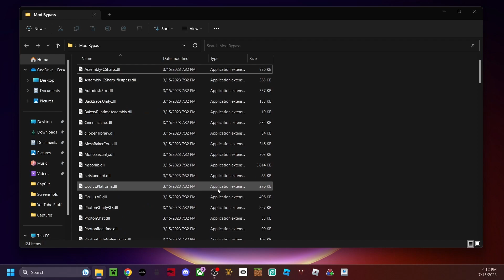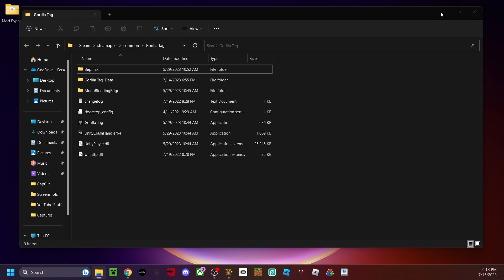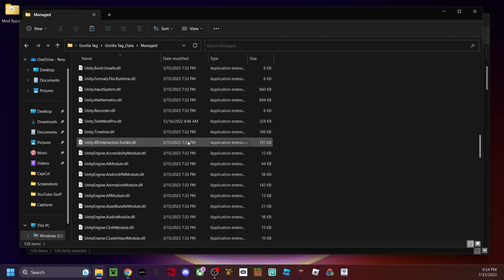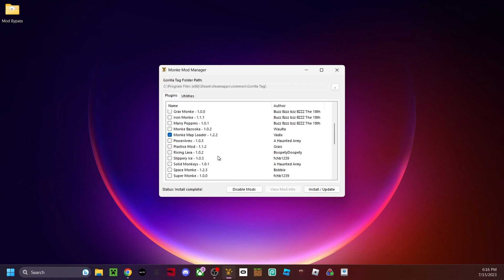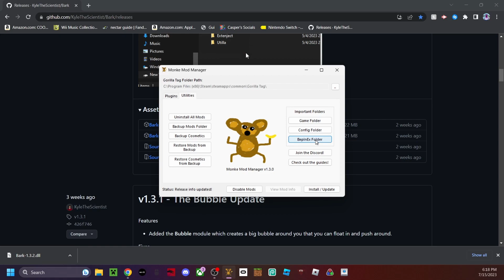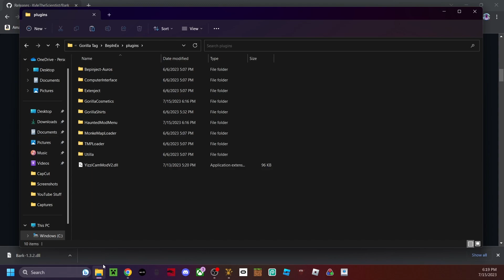How To Get MODS In Gorilla Tag VR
Today I show you how to get Gorilla Tag Mods!